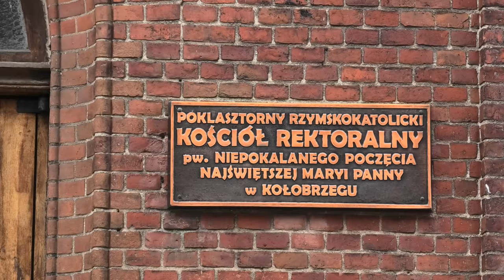Kołobrzeg pierwsze kroki - Kołobrzeg first steps 4K, ⛪🦜⚓🏫🦢🚢🛥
Kołobrzeg  pierwsze kroki - Kołobrzeg first steps 4K, 2023,
Tropem kuracjusza - On the trail of the patient

Rozpoczynamy naszą przygodę z Kołobrzegiem – miastem uzdrowisk, historii, burzliwych dziejów, pięknych krajobrazów, niepowtarzalnej przyrody i bajecznych zachodów słońca. Zakątka dla romantyków, zakochanych, utrudzonych życiem i szukających drugiej młodości w przeróżnych formach… W Kołobrzegu każdy znajdzie coś dla siebie. W tym cyklu filmów pokażemy i podpowiemy co biedny i zagubiony kuracjusz może zrobić ze swoim wolnym czasem po zabiegach. W kolejnych odcinkach zaprezentujemy uroki Kołobrzegu jak również bliższych i dalszych miejscowości, które warto zobaczyć